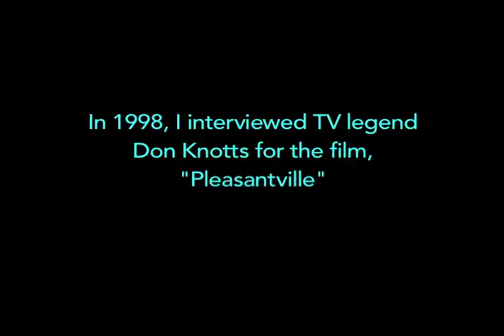Rewind: Don Knotts interview on encounters with real cops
I had the great pleasure to do a very short interview in 1998 with Don Knotts for the film, "Pleasantville." We talked about his encounters with real-life police officers, fans who want autographs, and how he reacted when producers wanted him to swear in his latest movie.